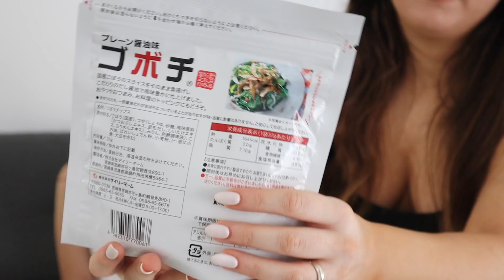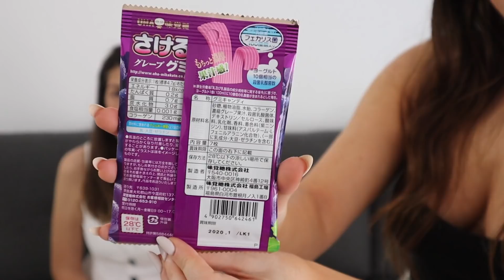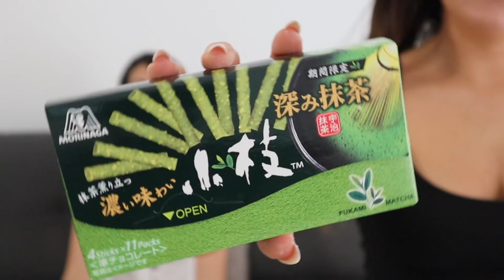צ׳יטוס בטעם גרביים?!😱 טועמות בפעם הראשונה חטיפים הזויים מיפן!🇯🇵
את החטיפים נועה קנתה ישירות מיפן, אבל אולי תוכלו למצוא חטיפים בסגנון גם כאן

הרבה מהמוצרים שאני מראה בסרטונים אפשר למצוא כאן (ואם יש לי קודי הנחה- כמובן שמוסיפה לכן!):

♥ אתר Guilty: מוצרי OFRA, שיזוף עצמי, מייבלין, סמאשבוקס, אסתי לאודר, אמיקה, פלורמר, סיגמא, ביוטיבלנדר, ועוד מלא!

♥ אתר סופר פארם: איפור, טיפוח, לייפסטייל ומה לא! ישנם מבצעים בלעדיים לאתר

♥ IHERB: המברשות המעולות והזולות ריל טכניקס, איפור של elf, שמן קיק לצמיחת הגבות, אוכל בריא, ויטמנים ועוד מלא! לקבלת הנחה, הכנסו דרך הלינק:

תודה רבה שצפיתן\ם!!!
* סרטון זה אינו ממומן! לידיעתכם- חלק מהלינקים הם חלק מתכנית אפיליאטס - כלומר, רכישות באתר דרכי יוכלו לתת לי קרדיט באתר/אחוז מהרכישה, אבל אתם לא תשלמו יותר! לפעמים תשלמו אפילו פחות, הרבה פחות :)